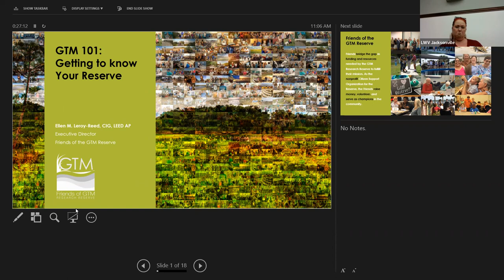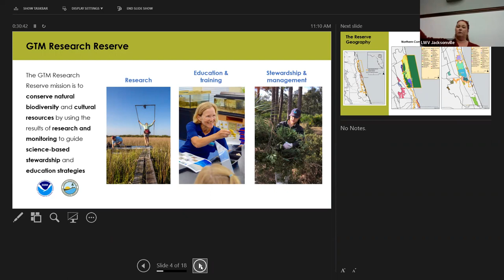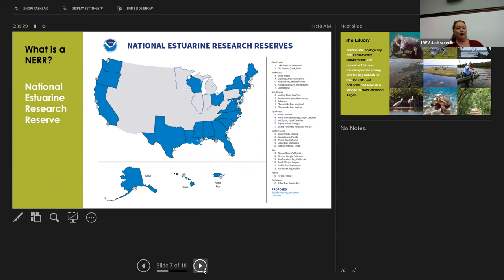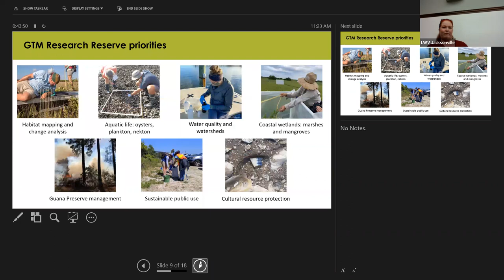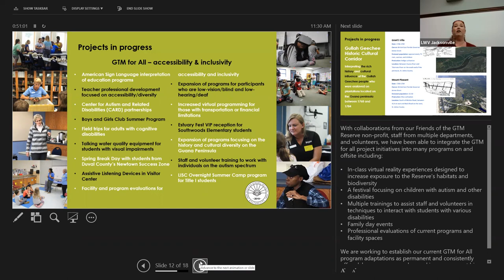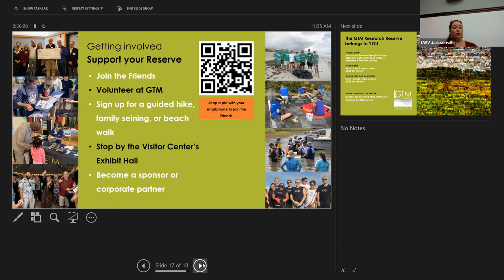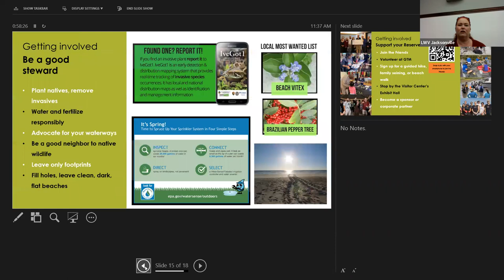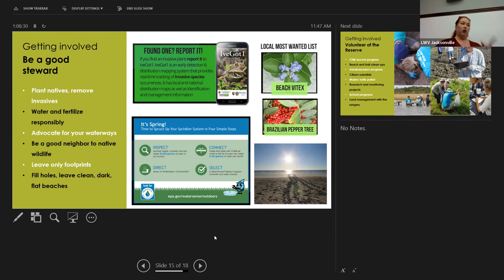LWVFC Speaker Series April 2023: Ellen Leroy-Reed, Exec Director GTM Research Preserve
Ellen Leroy-Reed is the Executive Director at GTM (Guana Tolomato Matanzas) National Estuarine Research Reserve in Ponte Vedra Beach, a hidden gem on the First Coast. The Reserve's Visitor Center is located in Ponte Vedra Beach, but its boundary of conservation lands spans over 76,000 acres south into Flagler County. The mission of the Reserve is to protect natural biodiversity and cultural resources using a scientific approach to its research, education, and stewardship. The Friends help the Reserve achieve its mission by bridging the gap in funding and resources through donations, volunteerism, and community partnerships.